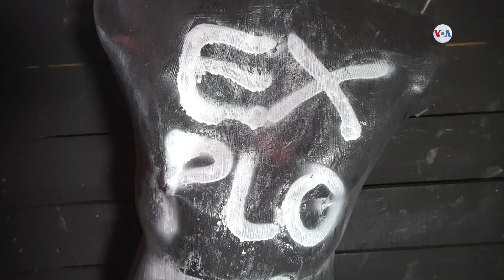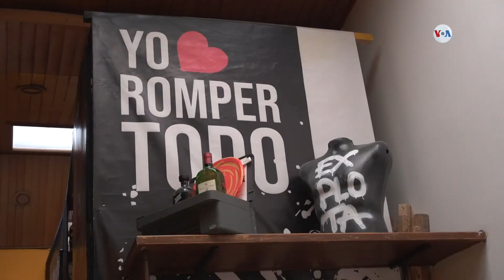Las salas de ira, un espacio para romper cosas como terapia para liberar estrés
“Las salas de ira” se han convertido en un espacio para que las personas puedan “desestresarse” destruyendo elementos electrónicos, botellas y otros objetos. La Voz de América estuvo en uno de estos lugares en Bogotá, Colombia, para conocer de cerca esta experiencia.